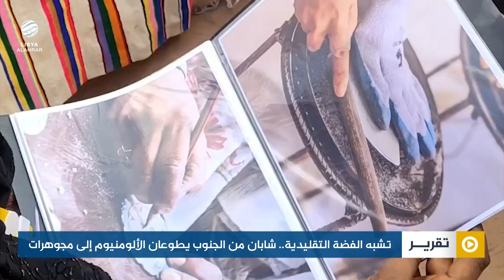تشبه الفضة التقليدية.. شابان من الجنوب يطوعان الألومنيوم إلى مجوهرات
تقرير | حسام دقه
قراءة | عبدالسلام الصوفي